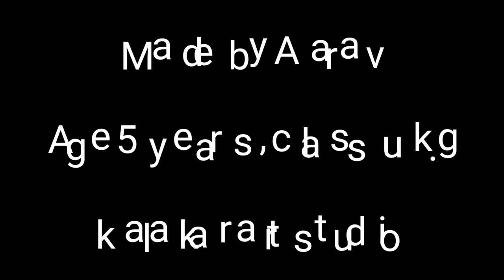Acrylic painting on canvas by Aarav (5 years)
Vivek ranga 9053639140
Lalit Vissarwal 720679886